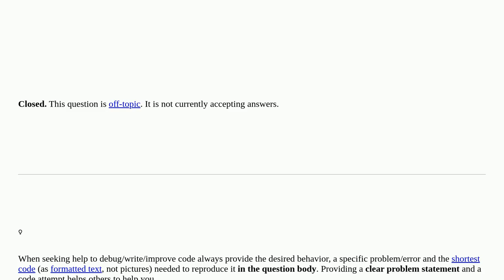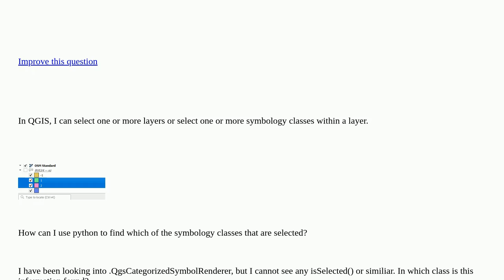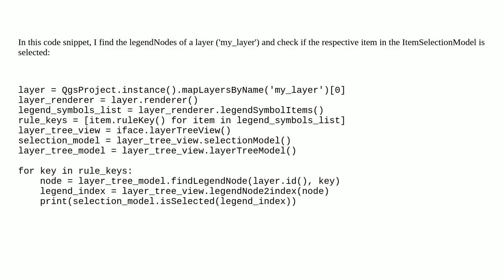Gis: QGIS programatically get selected symbology classes closed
QGIS programatically get selected symbology classes closed

A special thanks goes out to the community

  qgis-3 pyqgis